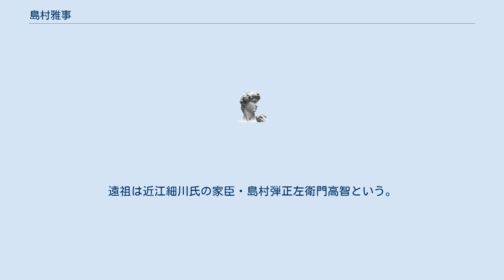島村雅事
島村 雅事（しまむら まさこと、文政4年1月29日（1821年3月3日） - 明治18年（1885年）7月30日）は、江戸時代後期（幕末）の土佐藩郷士。
勤皇の志士、迅衝隊士。
諱は初め壽榮、のち雅事と改めた。
通称は寿之助。
 大男で禿げていたので「入道」と綽名されていたという。
 文政4年（1821年）1月29日、土佐藩郷士・島村正壽（祐四郎）の三男として高知城下新町田渕（現 高知県高知市桜井町）に生まれる。
 幼少より武芸に秀で弓術を外池某に、砲術を伊藤俊吉に、槍術を土方逸右衛門に学ぶ。
特に槍術の才能に長け若狭国の峯尾新十郎や、江戸の間角弥にも教えを受けた。
嘉永3年（1850年）3月、姪の武市富子の夫である武市瑞山（半平太）が田渕に移り住むと雅事は瑞山と親しく交流するようになる。
同年8月11日、嫡男・島村壽椿（甲胃次）が生まれる。
 安政元年（1854年）、午前は雅事が槍術、午後からは武市瑞山が剣術を教える道場（現在の所在：高知県高知市菜園場町1）を共同で開く。
名声はつとに広がり門人は120名を越えた。
 文久元年（1861年）、武市瑞山が一藩勤皇を掲げて土佐勤王党を結成すると、雅事もこれに加わり瑞山を補佐して奔走した。
しかし、徳川家康以来の徳川恩顧の土佐藩は、藩論の主流は佐幕にあり、公武合体論を唱える参政・吉田東洋とは意見が合わず、雅事は瑞山・河野万寿弥・弘瀬健太らと密議して遂に吉田東洋の暗殺を策し、文久2年（1862年）4月8日にこの暴挙を決行して、藩政から東洋派の新おこぜ組に属する福岡孝茂（宮内）や真辺正心（栄三郎）、後藤象二郎らを失脚せしめた。
 しかし、文久3年（1863年）9月21日、事態が露見して急進的に武力討幕を目指す土佐勤王党は危険視され、瑞山が捕縛され、勤王党の同志も多く捕えられる中、雅事は、当初、証拠不充分で「類族預け」という自宅謹慎処分となるが、翌年の慶応元年（1865年）5月28日、には遂に獄に投ぜられ、同年閏5月11日に瑞山が切腹すると、雅事や河野万寿弥は「永牢」を仰せ付けられた。
 慶応3年（1867年）5月、江戸でオランダ式騎兵学を学んでいた乾退助は、山内容堂に随行して土佐に帰国の途中の京都で、中岡慎太郎からの決死の手紙受け取り感銘を受ける。
5月18日、京都の料亭「近安楼」で乾退助は中岡慎太郎と時勢について会談し、続く5月21日、中岡の仲介で乾退助は、土佐藩の谷干城や毛利恭助らと共に、薩摩藩の西郷吉之助・吉井幸輔らと薩摩藩士・小松帯刀邸で密談を行い薩土密約を結び、これを翌22日に山内容堂に報告し、軍制改革を行う旨の同意をとりつけ、大坂で武器を買いつけて帰藩した。
 乾退助は土佐に戻るや兵制改革に着手し、弓隊を廃して砲術隊を組織して、藩論を武力による勤王討幕にまとめ、さらに佐々木高行らの努力によって遂に藩庁を動かして、雅事ら旧土佐勤王党員らを釈放させた。
雅事は9月6日に釈放され、そのまま京都藩邸の留守居役に任ぜられた。
 戊辰戦争では旧勤王党の同志らとともに土佐藩東征軍の主力部隊である官軍迅衝隊に加わり錦の御旗の下で華々しい戦果をあげた。
 明治維新後は陸軍省、司法省などに出仕した。
 明治18年（1885年）7月30日卒去。
享年65。
明治31年（1898年）7月4日、特に維新の功を賞せられ、正五位を追贈された。
墓は高知県高知市五台山にある。
 島村家は、宇多天皇の後裔、佐々木氏の支流に出る。
遠祖は近江細川氏の家臣・島村弾正左衛門高智という。